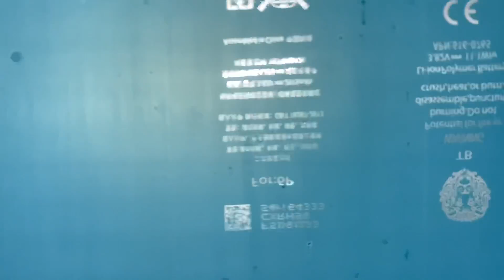Trộn keo chụp bảng với nhau rồi chụp và kết quả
Thí nghiệm trộn keo lưỡng tính với keo chịu nước
Và hỗn hợp hai loại keo lưỡng tính với nhau kết quả sẽ ra sao ?
Mời các bạn theo dõi video cùng congdongin.com